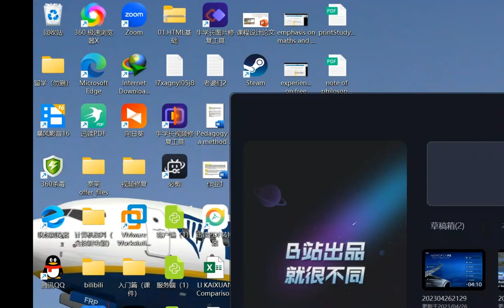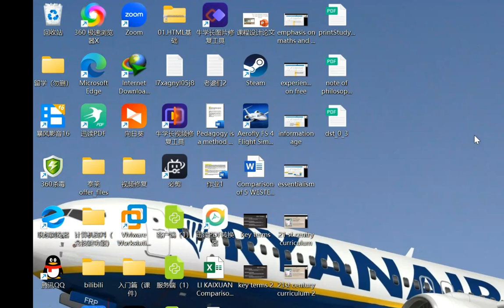aero fly: pain of keyboard and mouse user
@Swiss001    it is difficult to control the plane with mouse